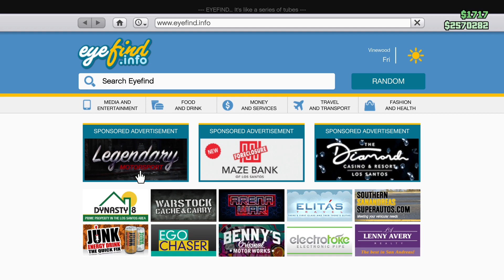That never makes sense to me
That will never make sense to me why are you trying to fight the person that's trying to help you Like you're getting bullied in GTA And I'm killing your bully But thing You start trying to Kill me What the filp don't make sense What's wrong with you